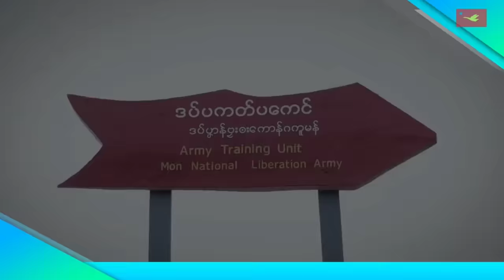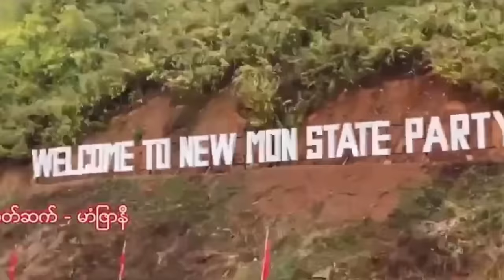မြန်မာနိုင်ငံ တိုင်းရင်းသားလက်နက်ကိုင်တွေ အကြောင်း/Ethnic Armed Organization {EAOs} in Myanmar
🙏မင်္ဂလာပါ🙏

🤝🤝အထူးကျေးဇူးတင်ပါတယ်

3# ⛑️👮Ta'ang National Revolution Day